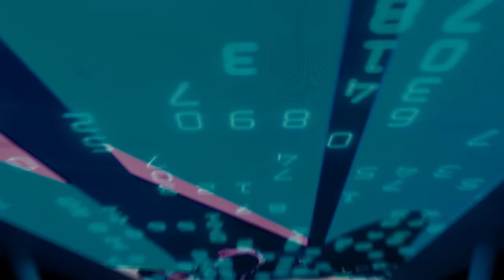Tourism in Qatar - السياحة في قطر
استقبلت دولة قطر أكثر من 4 ملايين زائر العام الماضي، وتواصل الدولة جهودها لتطوير قطاع السياحة من خلال تنفيذ برامج شاملة لجذب الزوار والترويج لفرص الاستثمار في هذا القطاع الواعد، بما يسهم في دعم مسيرة تنويع اقتصاد البلاد، تماشياً مع رؤية قطر الوطنية 2030

After welcoming over 4 million visitors last year, the State of Qatar is intensifying its efforts to bolster the tourism sector through targeted programs that attract tourists and encourage investment. These initiatives support the country’s economic diversification, in line with the Qatar National Vision 2030